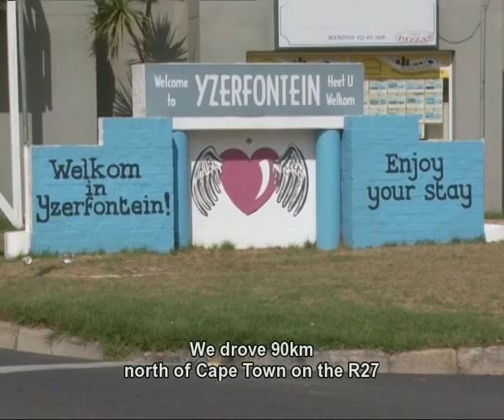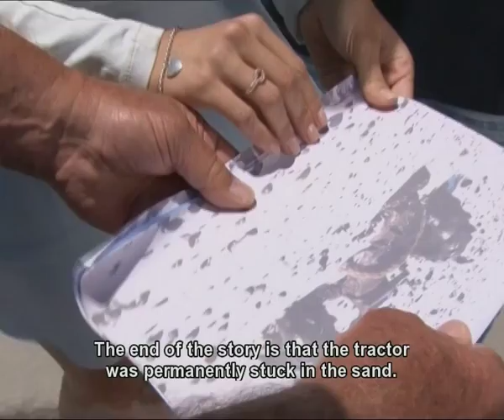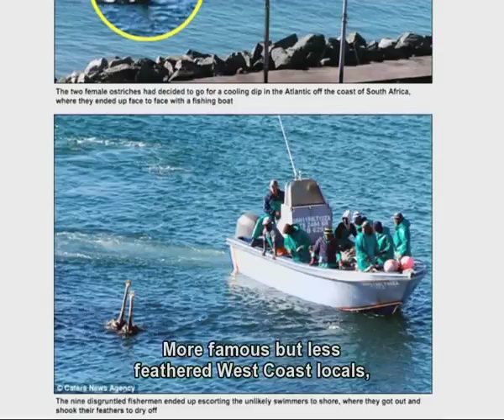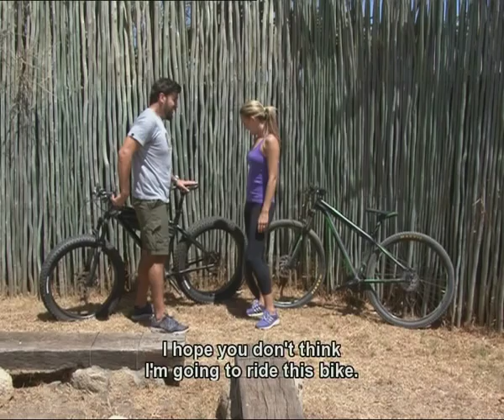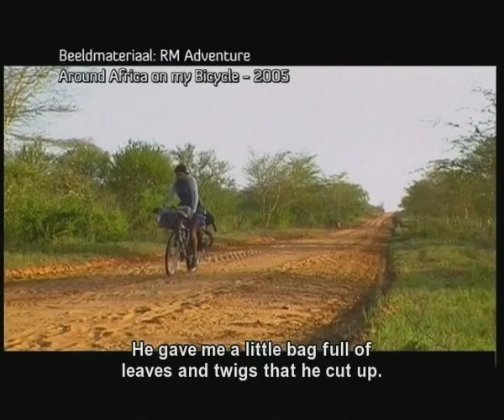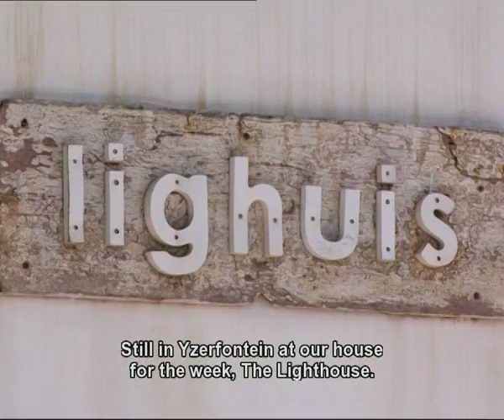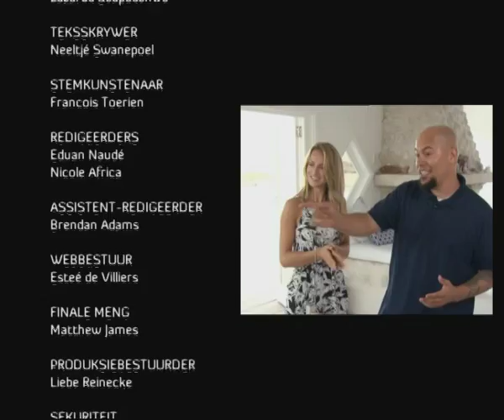Pasella braai in die Weskus se Yzerfontein (VOLLE EPISODE)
Vrydagaand op Pasella nooi die Weskus se Yzerfontein ons binne!

Ons ontdek volstuise wat ken van swem en avonturier Riaan Manser​ vat ons op 'n nuwe bergfietsroete vol Khoisan geskiedenis.

Ons dek 'n Weskus tafel en maak kos uit die see uit. Aanbieder Leigh-Anne Williams​ en sangers Wynand Strydom​ en Cheree​ kom stoel uittrek.

Kyk Pasella Vrydag 6nm op SABC 2​!